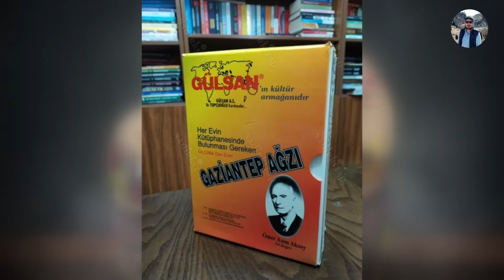O DA TEKNOLOJİYE YENİK DÜŞTÜ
Elektriğin olmadığı dönemlerde özellikle da kırsal kesimlerde süt ve süt ürünlerini korumak için kullanılan ahşap külekler, deyim yerindeyse organik dolaplar şimdilerde teknolojiye direniyor.